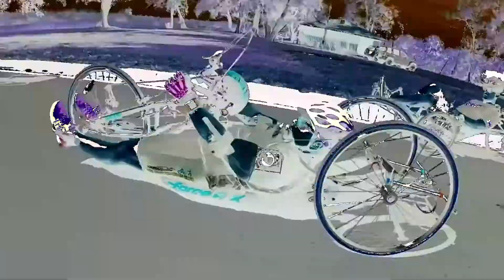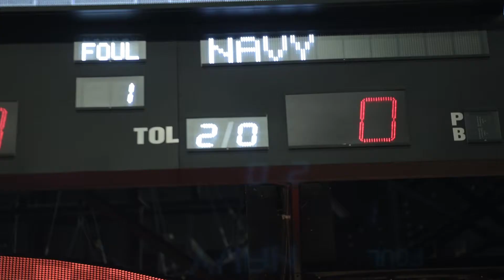PO2 AJ Thomas Warrior Games feature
Credit: Staff Sgt. Nicholas Koetz | Date Taken: 07/07/2017